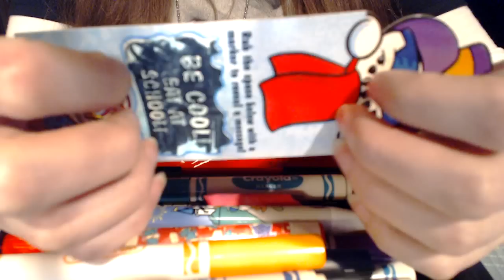[ASMR] Tapping/Scratching Plastic Box and Marker Sounds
This box of markers is from the 90s when I was in elementary school. Found it.

Apparently, David Bowie is terrifying. (the shirt lol)

RIP DAVID BOWIE.